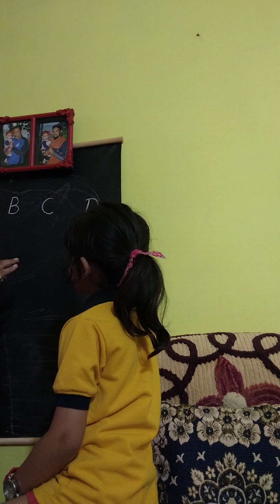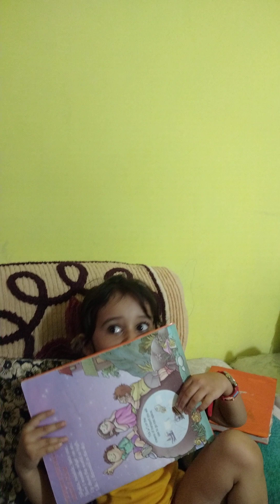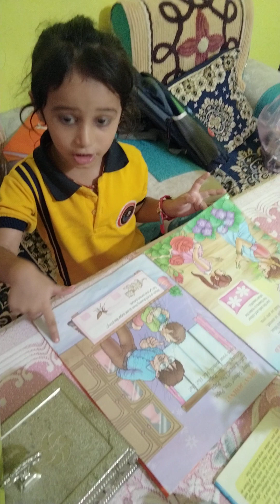दूसरा vlog aadya ki activities fun k sath पढ़ाई भी स्टडी करना भी जरूरी है। toodler poems abcd ❤️